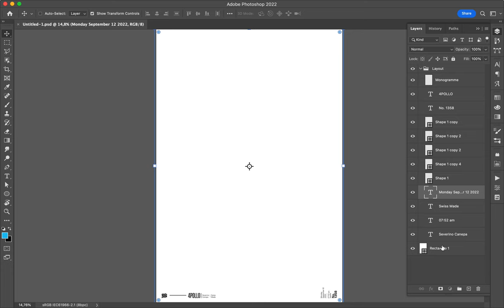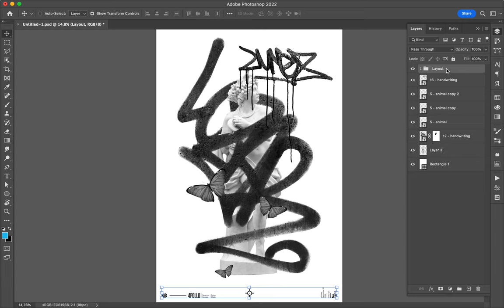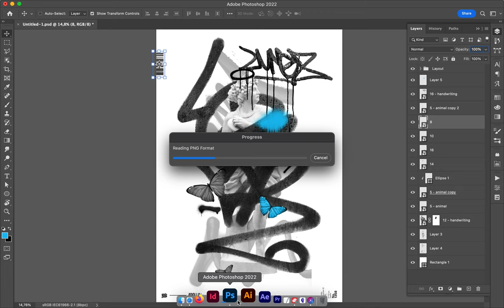Poster Speed Art 1358 Reload 15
It is almost a minimalist creation.